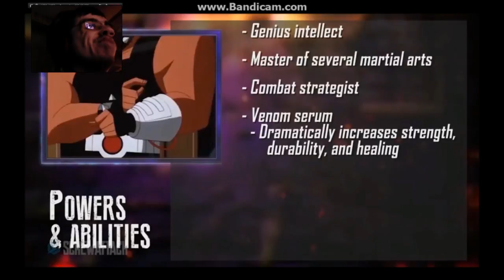DerekThe BronyGamer Reaction:Death Battle Venom Vs Bane 1/2